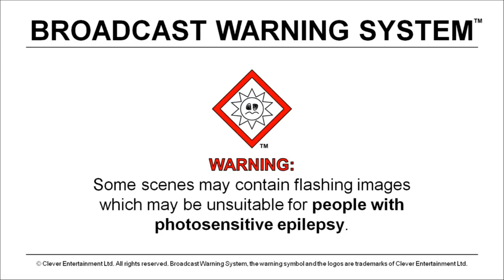Happy Birthday, Jeffy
Today is Jeffy's Birthday and this is going to be a real blast.

HINT: Find a snail in the video in the comments below.

NOTE: Plum Cookie and Peach Cookie made cameo appearance